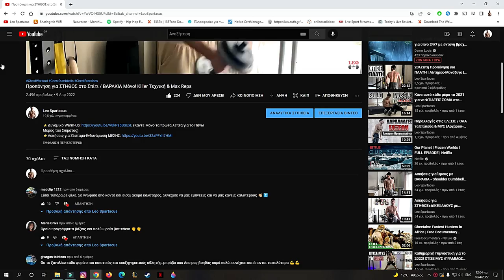30λεπτο Πρόγραμμα για ΚΟΙΛΙΑΚΟΥΣ !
0:00 Info
0:58 START